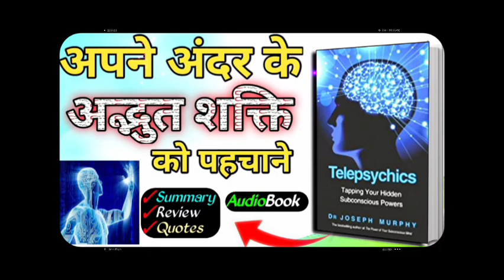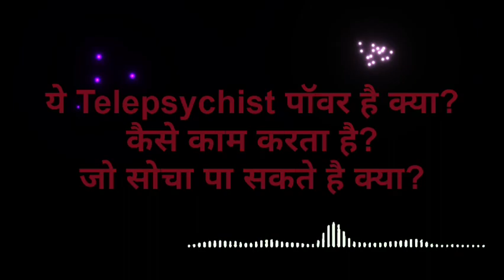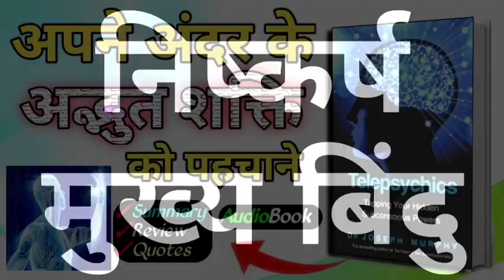Telepsychics Book By Dr. Joseph Murphy Audiobook Hindi Summary |अवचेतन मन को शक्ति|willpowerandlife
"Telepsychics is a wonderful classic in this field that can change your life. This is a book for all spiritual paths. Dr. Murphy doesn't preach or seek to exclude anyone. He simply lays the foundation for self-improvement through the scientific use of prayer concepts as a means of tapping your subconscious powers. The techniques that the author advocates probably aren't like the way you were taught to pray in church, they are more effective than anything you have probably ever experienced. The portions of the book on the utilization of dreams are also excellent."

telepsychics book,
telepsychics book summary,
telepsychics book review,
telepsychics book in hindi,
book summary telepsychics,
telepsychics audiobook,
the seven basic plots audiobook
subconscious mind,

thanks